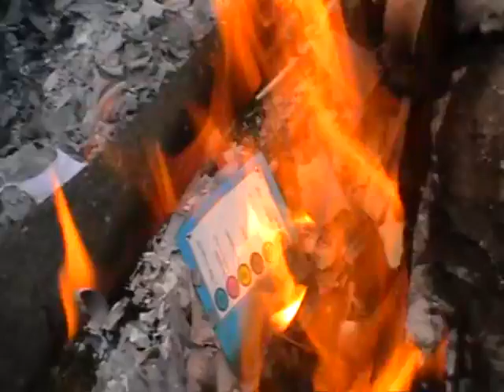MOV00F.MOD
Woodstock chez Anais : Près du feu on brûle les cours (encore !)